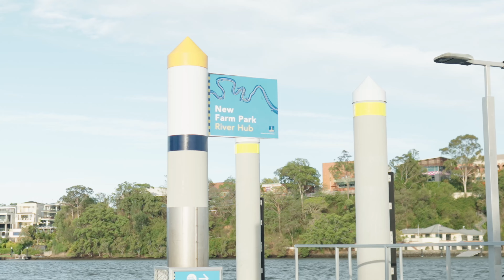布里斯本河上遊艇聖誕節 Merry Christmas to you all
Merry Christmas and happy new year  to you all. looking forward to see you guys in 2024.

TUba